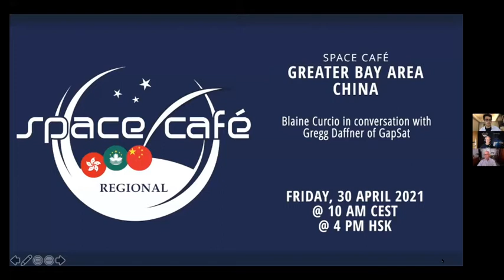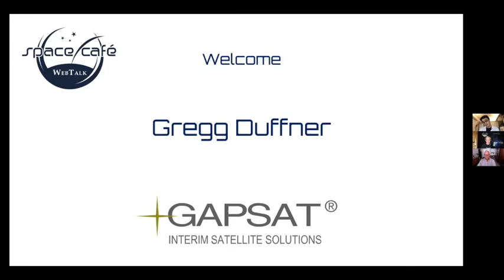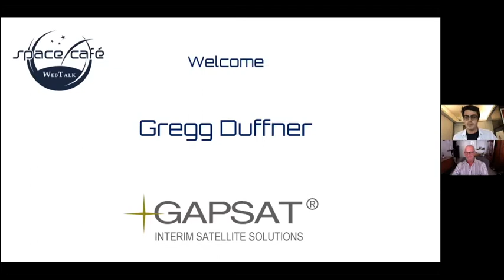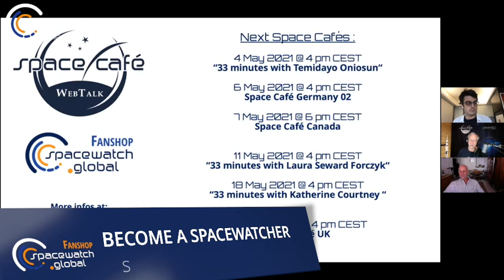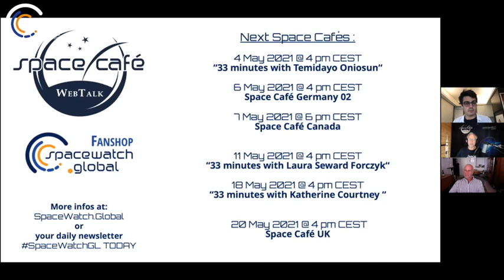Space Café WebTalk - REGIONAL Greater Bay Area China - 30. April 2021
The end of April saw the beginning of a new Space Café series, the Space Café Greater Bay Area, hosted by me, Blaine Curcio. Having spent around 10 years in Greater China, and with most of that time spent in Hong Kong and Shenzhen, I have seen firsthand the rapid evolution of China’s space sector, and also the innovation and resources in the Greater Bay Area. Through my work with my own company Orbital Gateway Consulting (OGC), and my ongoing affiliate work with Euroconsult, I have been covering the Chinese space sector specifically for several years, and more recently, have witnessed the rise of a space industry in the Greater Bay Area. That being the case, it is my pleasure to host the Space Café Greater Bay Area, and in particular its first edition, with none other than my friend and longtime industry colleague (and fellow longtime Hong Kong resident), Mr. Gregg Daffner. Here is a recap of our conversation:

First, what is the Greater Bay Area? Greater Bay Area refers to the 9 cities in Guangdong Province surrounding the Pearl River Delta, as well as the SARs of Hong Kong and Macau. Among the 9 cities are several megacities among themselves (Shenzhen and Guangzhou), and the area has a total population of more than 70 million people. Historically one of China’s most dynamic regions, with many manufacturers and private enterprises, the GBA has punched under its weight in the space sector, due in part to its extremely far distance from Beijing, China’s traditional space industry heart. During our Space Café GBA, we will strive to have guests from different parts of the GBA, or discuss topics on different elements of space in the broader GBA.

For our first episode, we welcomed Mr. Gregg Daffner, CEO of GapSat and President of APSCC. Gregg brought to the Space Café perspectives from his broad experience in the satellite, broadcast, and advertising/filmmaking industries, and his perspectives on a changing space sector in Asia-Pacific.

Satcom as a democratizer

Satellites are a powerful thing. Someone with a GEO communications satellite can communicate directly with anywhere on ~1/3 of the earth’s surface. Satellite operators with their own teleports can, in theory, operate their own fully enclosed networks. Today, this does not sound like anything particularly revolutionary, but in the earliest days of satcom, this was a huge deal. When INTELSAT was created as an intergovernmental organization in 1964, there were large telco monopolies in many countries, and international communications were run through an oligopoly of international telco providers. INTELSAT provided what was in some ways an alternative to the established order, but in many ways was itself a monopoly.

It took a couple of decades, but eventually, private enterprise was able to combine with the power of satellite, and a company in the United States called PanAmSat was born. In the years since, we have seen dozens of satellite operators emerge, with many countries having their own satellites. Gregg’s early experiences as an employee at PanAmSat gave him a fascinating perspective on the early days of the commercial satcom industry, and put him on a fascinating career path in the satcom industry. Gregg also provided an interesting quip on the sale of PanAmSat, one of the most noteworthy M&A actions in satcom industry history,

“That story went (PanAmSat) was purchased by Hughes and then ultimately purchased by Intelsat, the very entity that it had been formed to compete with, in the irony of ironies”.

New Technologies and New Opportunities

As the CEO of GapSat, Gregg has spent years in the satellite capacity market, looking at the price of capacity, and often, more importantly, the regulatory considerations surrounding launching a satellite (orbital filing) and providing services (spectrum/landing rights). During our Space Café, Gregg provided insights on the different ways that satellites are becoming better at delivering bandwidth efficiently to end-users, including more satellite capacity, small GEO satellites, flexible payloads, condosats, and other technologies. In Gregg’s own words, the recent technological innovations are “like a miracle, the engineering is fantastic”.